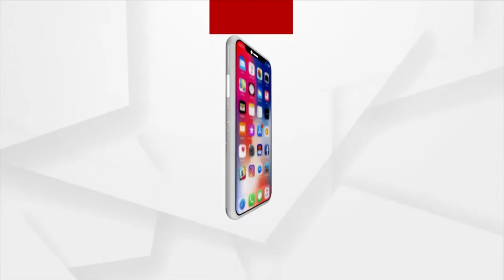ASHARA ALOK : ଆଶାର ଆଲୋକ